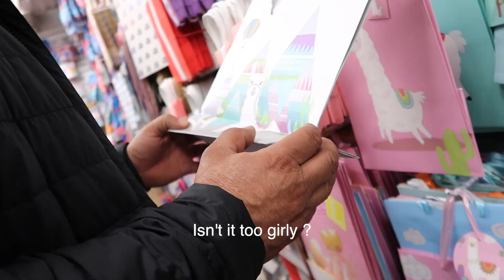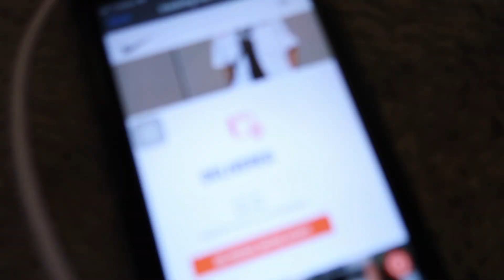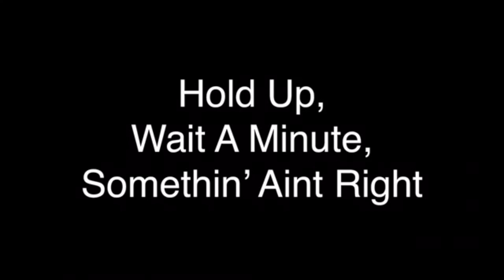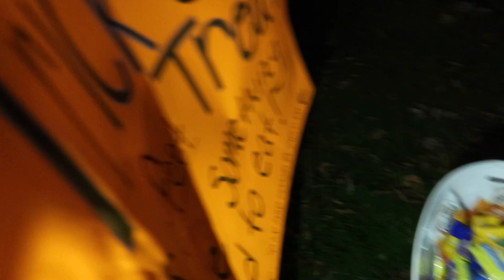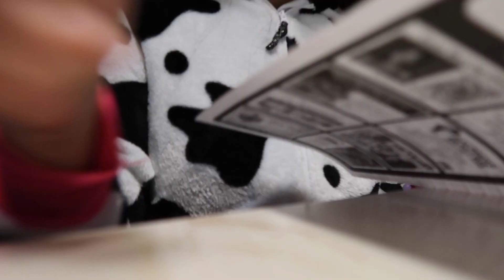I Went Trick Or Treating During A Pandemic!! ( Not Smart)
Make sure you guys , Subscribe for more content, turn the bell notification so you get notified, comment down below what you guys want to see next and SMASH the like button :)

- MY NAME IS FERNANDA
- I'M A 17 YEAR OLD
- I HAVE A YOUNGER BROTHER
- I LOVE MAKING CONTENT
- I LOVE MAKING PEOPLE SMILE